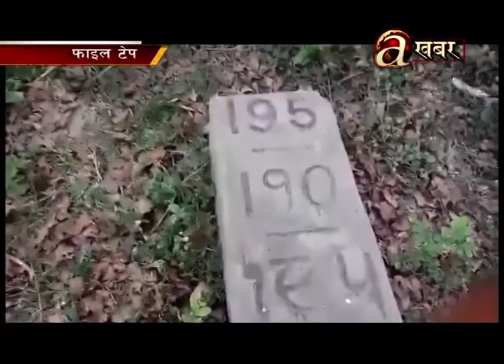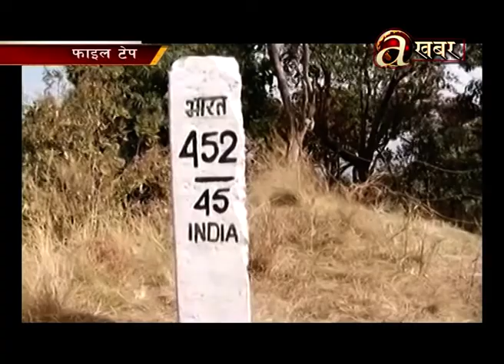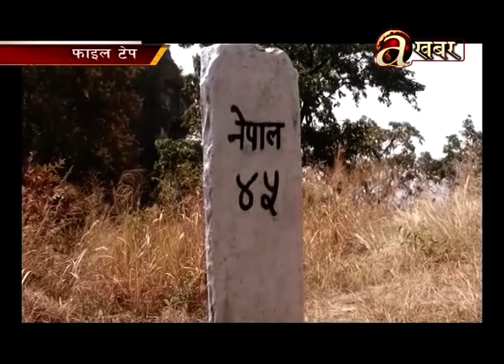राष्ट्रियता र सिमा सर्तकतामा पहरेदार एभिन्यज खबर